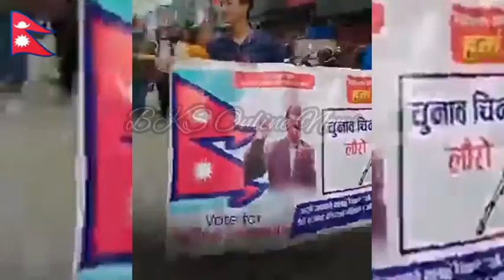हर्क साङ्गपाङ्ग राई हिजो र आज BKS ONLINE NEWS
हर्क साङ्गपाङ्ग राई हिजो र आज

facebook.facebook. com/Shrestha Arjun  / Arjun Shrestha